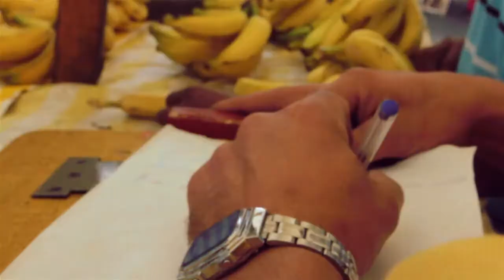Teaser da nova música do Sapo Banjo - Feira de sexta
Tá ficando bom! Tá ficando bom! "FEIRA DE SEXTA" é o novo Single do Sapo Banjo. Esta faixa também batiza e da nome ao próximo álbum da banda... Tem mixagem vintage de Victor Rice e produção mágica de Felippe Pipeta! Assista ao vídeo e curta essa "Feira" com a gente!